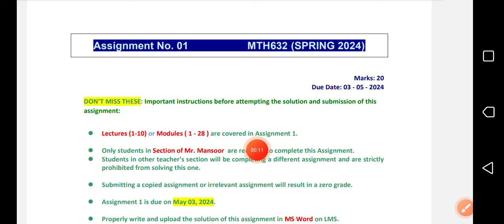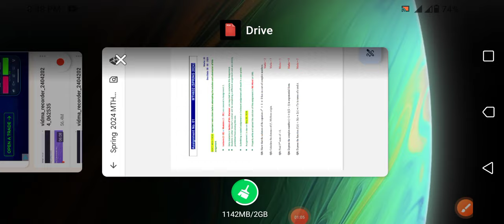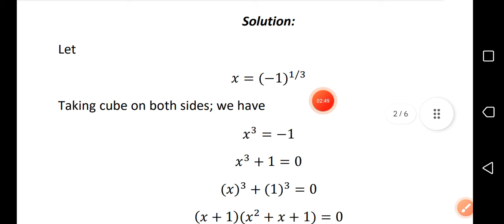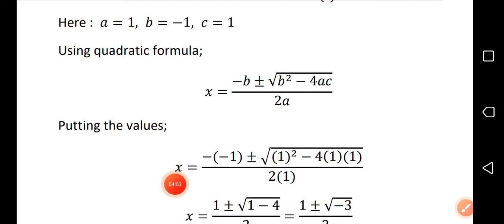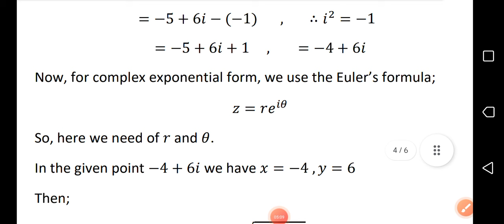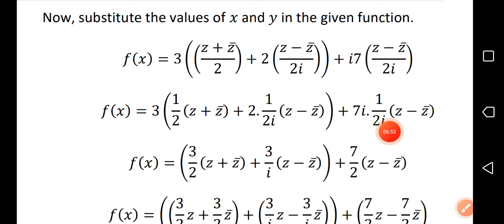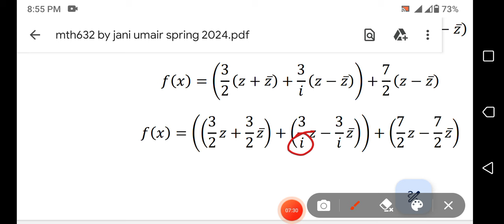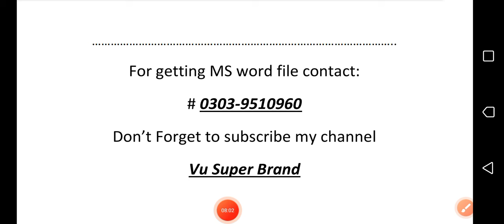mth632 assignment 1 section Mansoor solution 2024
"Dive into the intricacies of MTH632 with this comprehensive solution guide for Assignment No. 1. Whether you're navigating through the challenges of spring 2024 or seeking clarity on fundamental concepts, this video provides a step-by-step walkthrough of the correct solutions. From dissecting problem sets to exploring the power set concept, this resource equips you with the tools to master the complexities of set theory and related topics.

Umair Abbas BS mathematics
for getting word file contact ✌️👆👆👆👆

 Join us as we unravel the nuances of MTH632, empowering you to excel in your academic journey and conquer future assignments with confidence. Don't miss out on this invaluable resource to enhance your understanding and elevate your performance in MTH632. Dive in now and unlock the secrets to success!"

Questions:
Show that the solution of the equation 𝑧^2+ 1 = 0 lies in a set of complex numbers.
Marks = 2
Q2: Calculate the distance of (5, 10) from origin. Marks = 3

Q3: Find 3rd roots of −1.. Marks = 5

Q4: Express the complex number (−1 + i)(5 − 𝑖) in exponential form. Marks = 5

Q5: Express the function 𝑓(𝑧) = 3(𝑥 + 2𝑦) + 𝑖 7𝑦 in terms of 𝑧 and 𝑧. ̅